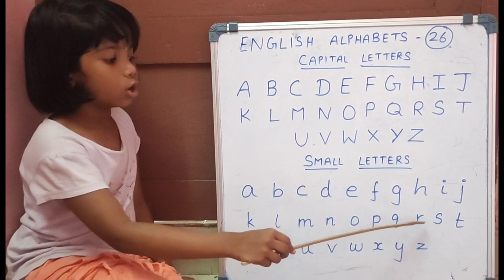English Alphabets🔤/Capital and small letters🔠/Educational 🎥videos#english